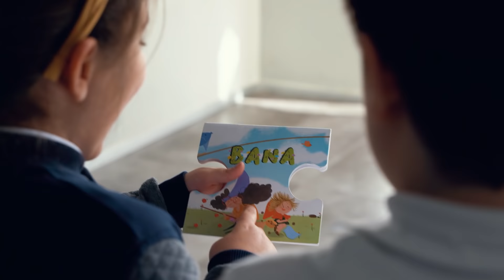Ayşegül Dede | Gel Bana Masal Anlat Seri Tanıtımı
Ayşegül Dede’den masalları seven, masallarla tanışmak isteyen çocuklar için yepyeni bir set:
GEL BANA MASAL ANLAT!
4 kitaptan oluşan bu eğlenceli seri oyunla kitapları birleştiriyor, çocuklar masal anlatıcısı oluyor. Kuşaklardır dinlediğimiz Kırmızı Başlıklı Kız, Pamuk Prenses ve Yedi Cüceler, Keloğlan gibi masal kahramanlarımız, çocukların özgün ve yepyeni yorumlarıyla keyifli bir aktiviteye dönüşüyor.